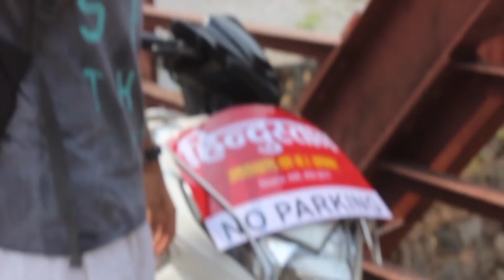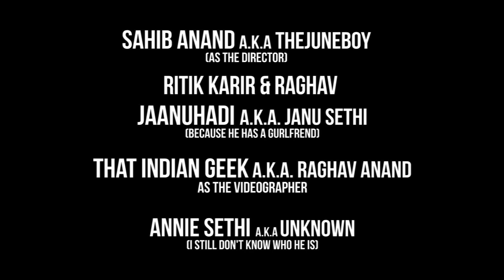PPCL MALDEVTA (Restricted Waterfall) - DISCOVERING DEHRADUN || Ep.03 || Paritosh Anand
Here is the THIRD EPISODE of this series as we go on to discover the unseen beauty in LOHARKA LAKE (PPCL) MALDEVTA also known as the PPCL MALDEVTA FALL .

The Loharka Jheel is a restricted waterfall located in PPCL, Maldetva which is among the most beautiful waterfalls I have ever had the chance to see. Undenying its natural beauty, it is also very dangerous and has caused casualties within the lake, the very reason why its prohibited to go there unless one has permission.

Thank you for all your love and blessings!

I am Paritosh Anand, an 19 year old Entertainer & Musician from India with the aim of spreading smiles on the faces of many.
Come be a part of this family as we eventually go on to see the world 🌍 smiling all together ♥️

You SMILE!